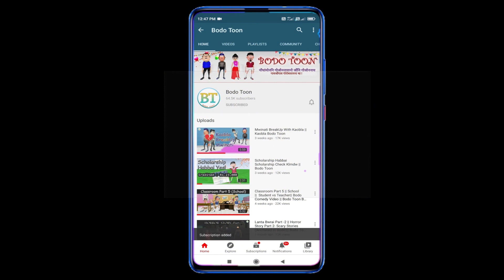Accident Kaobla & Swmla Part 2 || Bodo Toon || New Bodo Video Comedy 2021